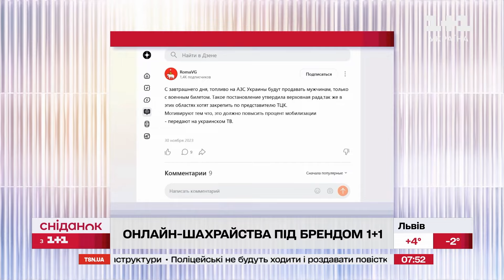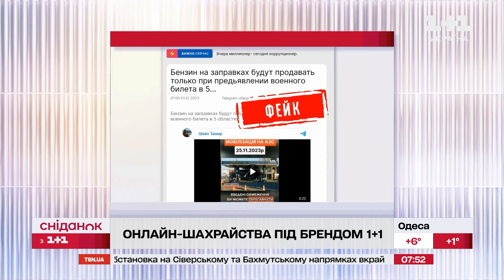Онлайн-шахрайства під брендом 1+1: як розпізнати та поскаржитись на шахраїв – Стоп-Фейк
Тисячі переглядів за лічені години! Вчора шахраї поширили діпфейк на нашого колегу з ТСН Свята Гринчука. У відео ведучий начебто розповідає ексклюзивну інформацію про розташування мобільних блокпостів. Центр протидії дезінформації попередив, що ці кадри шахрайство! Їх створили за допомогою штучного інтелекту. І це лише  один з сотень тисяч випадків, коли шахраї користуються брендом 1+1 заради вигоди! Понад десять років компанія бореться з онлайн-крадіями у рамках ініціативи "Чисте небо". А от як розпізнати шахрайства з брендом 1+1? Та на кого розраховані такі маніпуляції від імені відомих компаній? – розпитаємо у керівниці проєкту VoxCheck Світлани Сліпченко.

​​​​​​​Цей матеріал підготовлено в рамках «Всеохопної інформаційно-просвітницької кампанії з протидії дезінформації», що впроваджується 1+1 медіа та Smart Angel у співпраці з експертними організаціями.